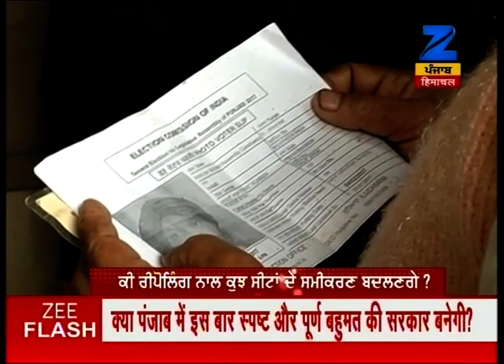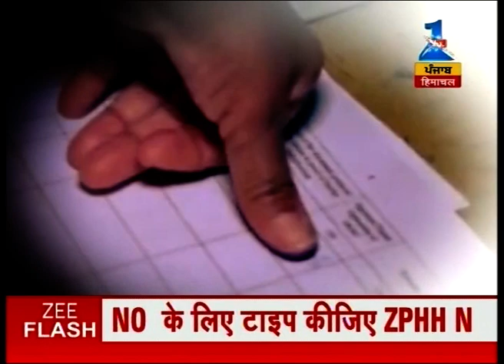Mudde Ki Baat | Why re-polling is going to take place in 48 polling booths in Punjab?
Why re-polling is going to take place in 48 polling booths in Punjab?. Watch the full segment for more details.